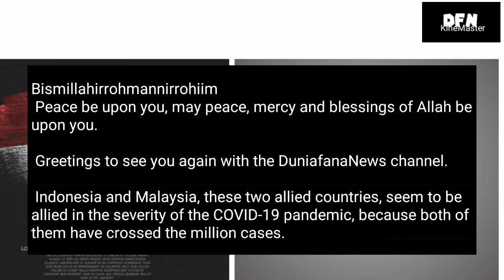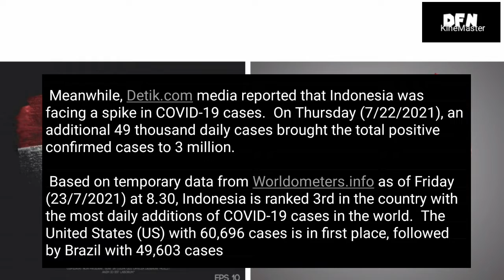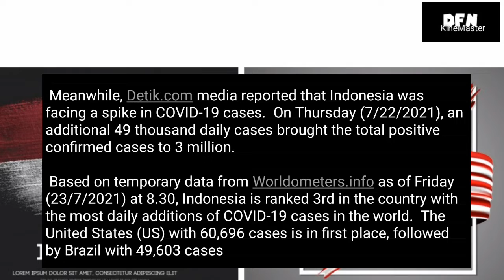COVID 19: DUA SERUMPUN TEMBUS JUTAAN, MALAYSIA 1 JUTA, INDONESIA 3 JUTA (english subs)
Bismillahirrohmannirrohiim

 Greetings to see you again with the DuniafanaNews channel.

 Indonesia and Malaysia, these two allied countries, seem to be allied in the severity of the COVID-19 pandemic, because both of them have crossed the million cases.

 The following is a complete report from two Indonesian mass media regarding the number of pandemic cases in Malaysia and Indonesia.